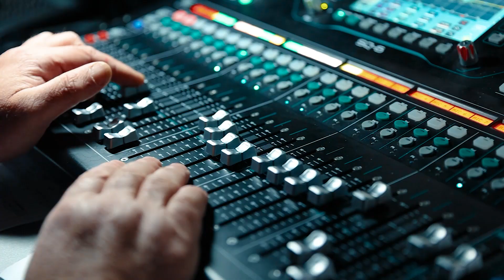Вместе мы сможем больше-2023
Творческий фестиваль для детей и взрослых с ограниченными возможностями